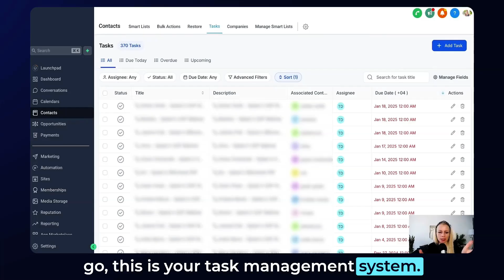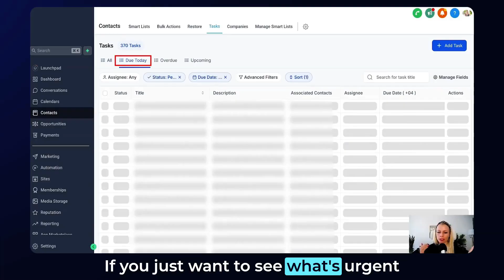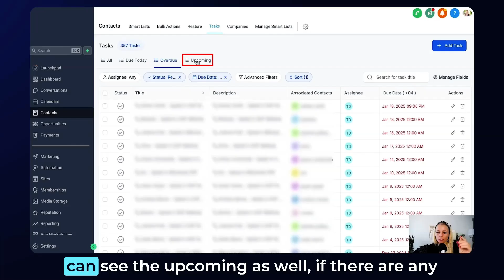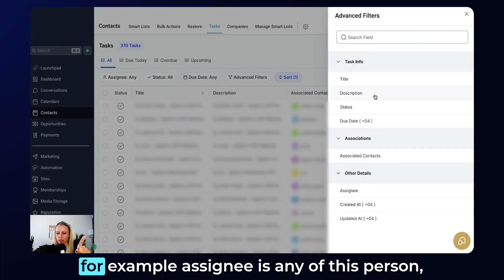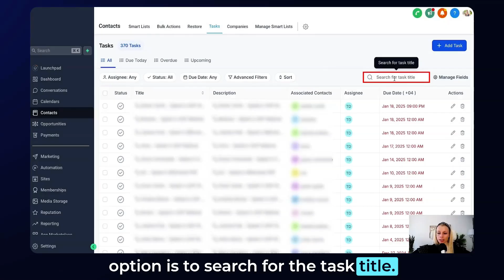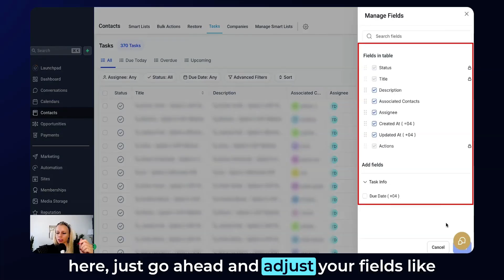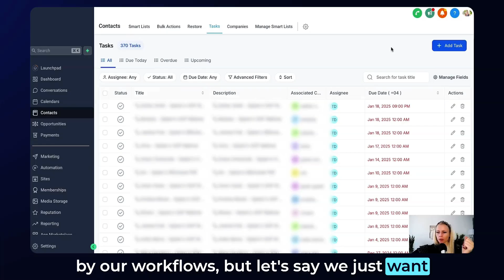Streamline Your Tasks: A How-To Guide for the Updated Task Manager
Want someone from the team to walk you through it?

Discover the revamped task manager with a fresh user design and enhanced functionalities. Learn how advanced filtering options and customizable views streamline task management for optimal productivity. Stay organized and on top of your tasks with easy-to-use features. Watch now to see all the improvements and how to apply them.

00:00 Introduction to the New Task Manager
00:21 Navigating the Task Management System
00:53 Editing and Managing Tasks
01:50 Filtering and Sorting Tasks
03:15 Advanced Filtering Options
04:45 Managing Task Fields
05:57 Adding and Searching Tasks
06:39 Conclusion and Final Thoughts